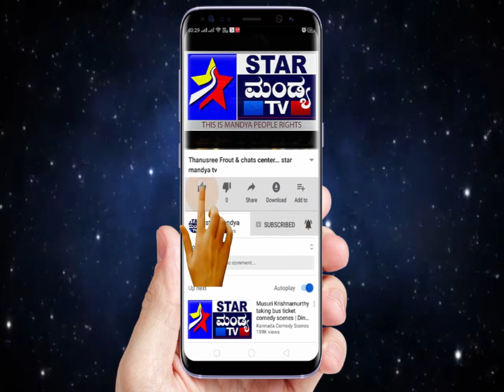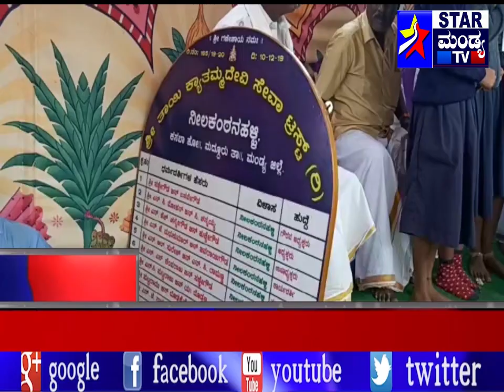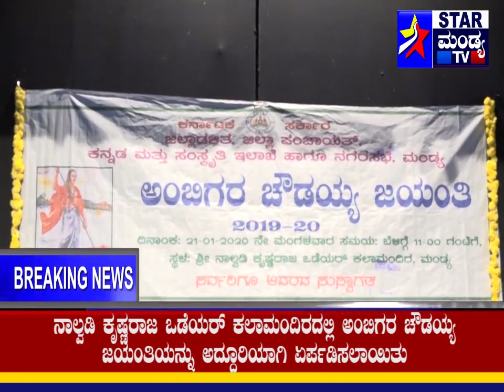Star mandya News 21-1-2020